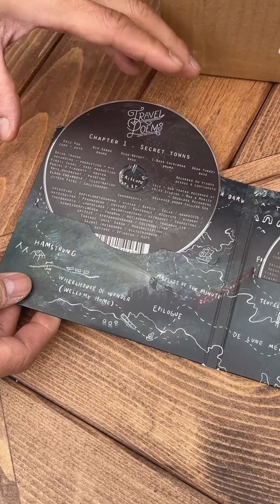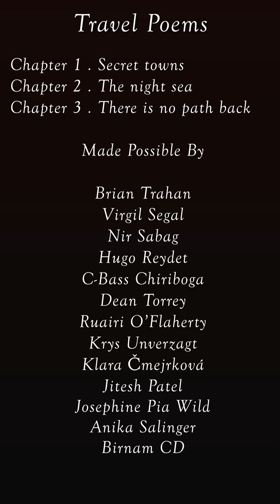Travel Poems 3-CD Unboxing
This is a limited edition of 200: 3-CD boxset, gorgeous cover paintings, treasure map track listings, 30-page liner-notes booklet with a postcard written for each track — priced at $40 for each trilogy set.

GOOD MORNING the TRIPLE-CDs HAVE ARRIVED and THEY’RE SCRUMPTIOUS

This is my 1st-ever unboxing video ✨

@btrahan1234 Brian Trahan
@VIRGILSEGALMUSIC Virgil Segal
@nirsabag3801 Nir Sabag
C-Bass Chiriboga
Dean Torrey
Ruairi O’Flaherty
Krys Unverzagt
Klara Čmejrková
Jitesh Patel
@JosephinePiaWild Josephine Pia Wild
Anika Salinger
Birnam CD @BirnamCD